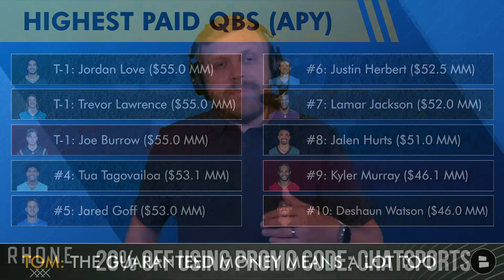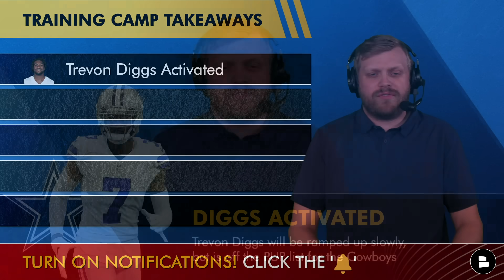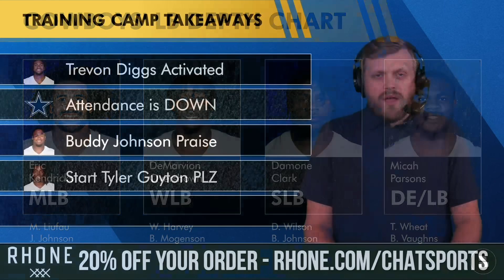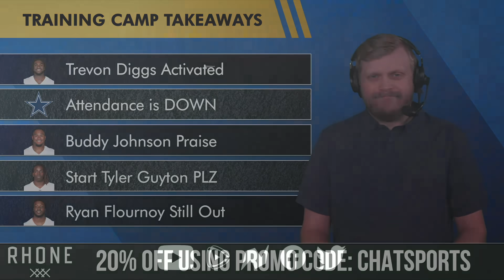LATEST Cowboys Training Camp News: Injuries, Dak Prescott, CeeDee Lamb, Tyler Guyton & Trevon Diggs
Cowboys training camp featured the pads going on today for the first time in 2024! Cowboys Report host Tom Downey has the latest Cowboy News thanks to Rhone!
- Dak Prescott contract latest
- CeeDee Lamb contract extension: are the Cowboys close or not?
- Cowboys training camp takeaways from July 30th, 2024

Let's BURY the Raiders in our like battle! LIKE the video!

Cowboys training camp takeaways:
- Trevon Diggs Activated: Trevon Diggs will be ramped up slowly, but is off the PUP list for the Cowboys
- Dallas Cowboys training camp Attendance is DOWN
- Buddy Johnson Praise
- Time to start Tyler Guyton
- Ryan Flournoy Still Out

CeeDee Lamb still has not been paid by the Cowboys, despite the Pretty Rickey report a deal was close. But his track record suggests he’s worth trusting, despite reports from Clarence Hill, Jane Slater and Ed Werder saying otherwise. Here’s what Rickey has nailed before the major NFL insiders:
- Jordan Love Deal
- Tua Tagovailoa Deal
- Trevor Lawrence Deal
- Justin Jefferson Deal
- Jared Goff Deal
- Amon-Ra St. Brown Deal
- Brian Burns Trade
- Calvin Ridley to Titans
- Tyler Boyd to Titans
- Odell Beckham & Dolphins

Even if you're watching Law Nation, Mike Fisher, FootsDaKing, Mark Holmes, Locked On Cowboys or 105.3 The Fan too, don't miss these other Cowboys Report videos:
- Sam Williams Replacements: Top DEs Cowboys Can Sign Or Trade For Ft. Carl Lawson & Yannick Ngakoue

The Cowboys have sent offers to Dak Prescott, but still unclear how much traction in a deal. Here’s what David Moore of the Dallas Morning News reported: “Three quarterbacks — Love, Jacksonville’s Trevor Lawrence and Cincinnati’s Joe Burrow — now sit at an average of $55 million. Tagovailoa and Detroit’s Jared Goff, who also reached a new deal this offseason, are at $53 million. The latest offer to Prescott puts him in that window in terms of average salary, two people who have seen the offer confirmed.”

NFL’s highest paid QBs (Per Year):
T-1: Jordan Love ($55.0 MM)
T-1: Trevor Lawrence ($55.0 MM)
T-1: Joe Burrow ($55.0 MM)
#4: Tua Tagovailoa ($53.1 MM)
#5: Jared Goff ($53.0 MM)
#6: Justin Herbert ($52.5 MM)
#7: Lamar Jackson ($52.0 MM)
#8: Jalen Hurts ($51.0 MM)
#9: Kyler Murray ($46.1 MM)
#10: Deshaun Watson ($46.0 MM)

Jump into the comments section and let us know:
- Will the Cowboys pay CeeDee Lamb this week? Type ‘Y’ for Yes, ‘N’ for No
- Will the Cowboys pay Dak Prescott? Type ‘A’ for Yes, ‘B’ for No
- Rate how YOU feel about the Cowboys in 2024! Scale it: 1-10

Click the share button on today's Cowboys Report Now video and repost on X/Twitter!

Cowboys injury news to watch: Chuma Edoga was battling some type of seemingly minor injury - getting stretched out. Ryan Flournoy is also still out with a knee injury.

Join the LIVE Cowboys Report every Monday and Thursday at at 4p ET / 3p CT for the latest Cowboys news & rumors throughout the 2024 Cowboys Offseason